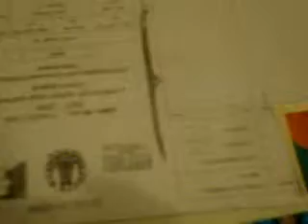House Account Inrotaction,வங்கி கணக்கு போல வீட்டிலேயே இருந்து பணம் பெற்றுக்கொள்ளும் முறை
வங்கி கணக்கு போல வீட்டிலேயே இருந்து பணம் பெற்றுக்கொள்ளும் முறை